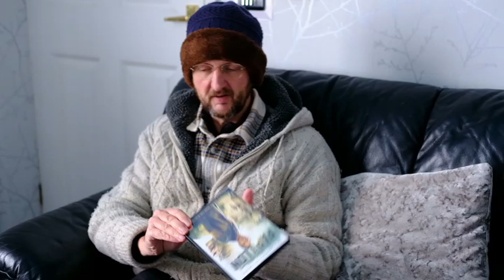Remake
Whilst testing full depth of field F16, which is not Vlog mode, I ruminiss (I'm sticking with that) on old and new films.